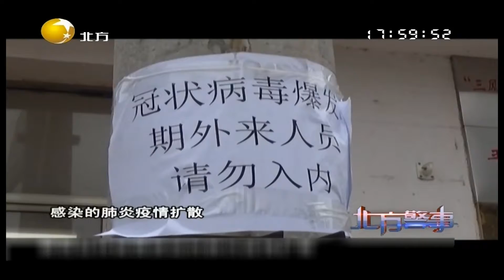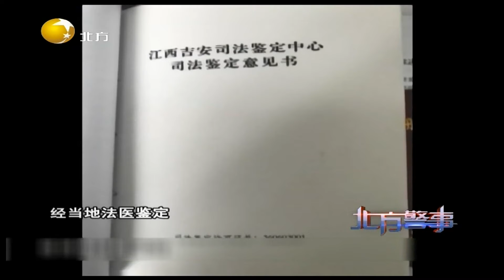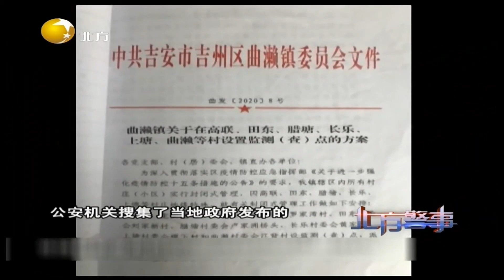妻子出门上班被阻拦，抗疫一线工作人员被其丈夫咬伤丨北方警事